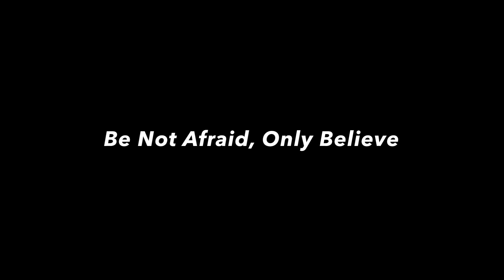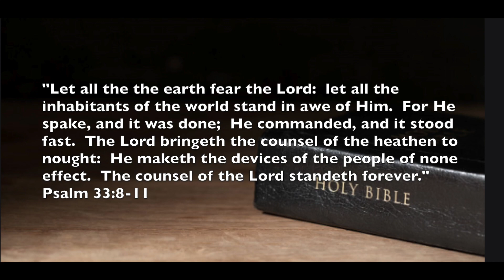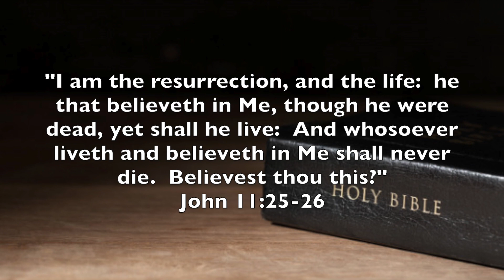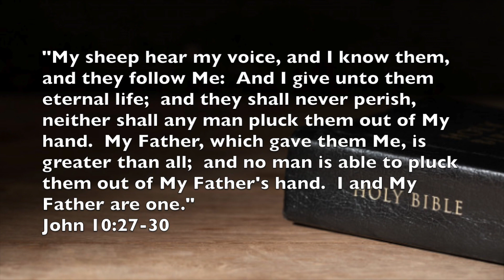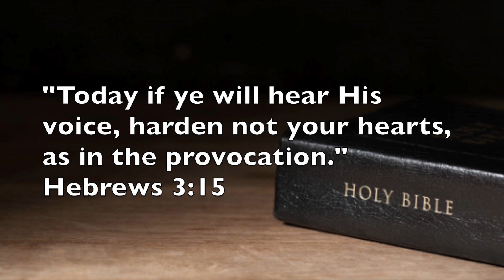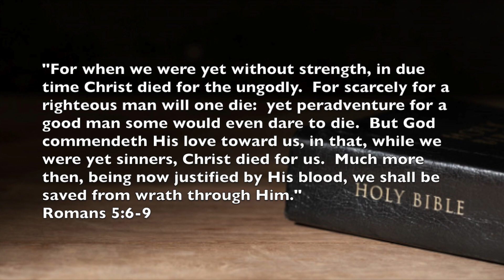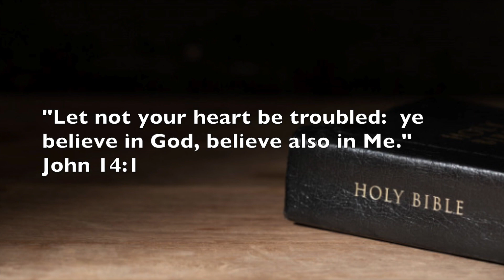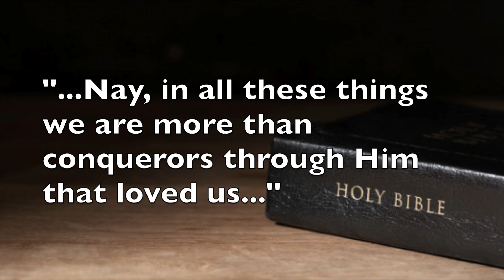Should we really fear the CoronaVirus? See Matthew10:28-33 📖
Click the above link to get a copy of my latest book titled:
"It Gives All, But Demands Nothing:

I know a lot of people are afraid, due to this coronavirus. People fear their loved ones--or even themselves--may contract this disease and die. Such misery, fear, and death are the results of Adam's Fall: "For the wages of sin is death" Romans 6:23.

Look now to the Gospel of Jesus Christ and be comforted:

"For when we were yet without strength, in due time Christ died for the ungodly. For scarcely for a righteous man will one die: yet peradventure for a good man some would even dare to die. But God commendeth his love toward us, in that, while we were yet sinners, Christ died for us. Much more then, being now justified by his blood, we shall be saved from wrath through him."
Romans 5:6-9

Christ died for us, our precious substitute. Jesus expiated our sins. This means Jesus took the punishment for our sins, satisfying the Law. Jesus propitiated the wrath of God for us. This means Jesus pacified God's wrath, turning it away from us and onto him. Our guilt was charged to Christ's account, while his perfect righteousness was credited to us freely. When God gives us faith, we receive Christ's righteousness, covering us, justifying us before God. We are forgiven and our legal status is changed from guilty to just the very moment we believe the Gospel. The Bible says:

"I declare unto you the gospel...that Christ died for our sins according to the scriptures; and that he was buried, and that he rose again the third day according to the scriptures."
1 Corinthians 15:1-4

Listen, when things seem hopeless, look to the blessed words of Jesus:

"Be not afraid, only believe."
Mark 5:36

Do not be afraid of death. Jesus has won the victory over death. Jesus says:

"I am the resurrection, and the life: he that believeth in me, though he were dead, yet shall he live: And whosoever liveth and believes in me shall never die. Believes thou this?"
John 11:25-26

There is much trouble in this life. Jesus says:

"Let not your heart be troubled: ye believe in God, believe also in me."
John 14:1

Those that believe the Gospel are forgiven, justified, and saved.
The Bible says:

"Therefore being justified by faith, we have peace with God through our Lord Jesus Christ."
Romans 5:1

Although bad things happen in this life, the Bible says:

"All things work together for good to them that love God, to them who are the called according to his purpose."
Romans 8:28

Because God Almighty is the sovereign ruler of this creation, He controls and determines whatsoever comes to pass. This means that nothing can separate us from the love of God. Listen to what the Bible says and be comforted:

"What shall we then say to these things? If God be for us, who can be against us?

"He that spared not his own Son, but delivered him up for us all, how shall he not with him also freely give us all things?

"Who shall lay any thing to the charge of God's elect? It is God that justifieth.

"Who is he that condemneth? It is Christ that died, yea rather, that is risen again, who is even at the right hand of God, who also maketh intercession for us.

"Who shall separate us from the love of Christ? shall tribulation, or distress, or persecution, or famine, or nakedness, or peril, or sword?

"As it is written, For thy sake we are killed all the day long; we are accounted as sheep for the slaughter.

"Nay, in all these things we are more than conquerors through him that loved us.

"For I am persuaded, that neither death, nor life, nor angels, nor principalities, nor powers, nor things present, nor things to come,

"Nor height, nor depth, nor any other creature, shall be able to separate us from the love of God, which is in Christ Jesus our Lord."
(Romans 8:31-39)

Amen.